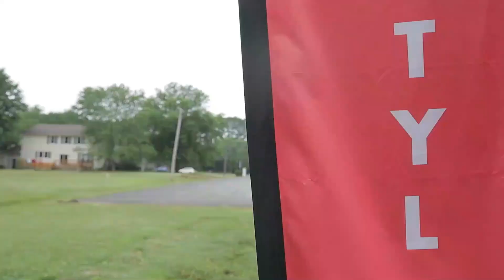week six at centenary